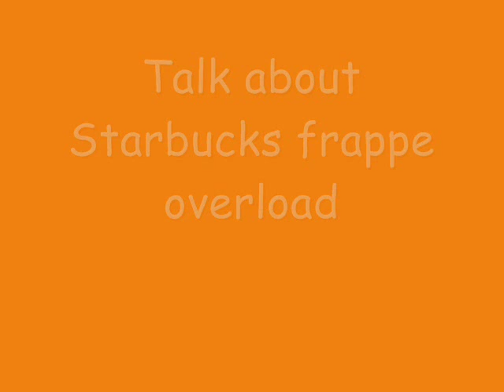Prison Break's Hottie - Wentworth Miller